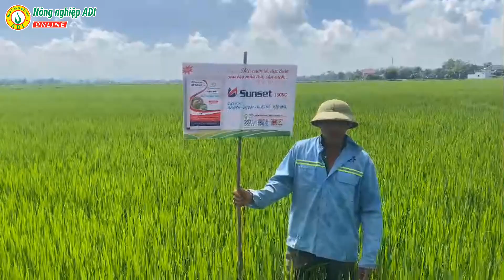Nông dân Đô Lương đánh giá về hiệu quả trừ sâu cuốn lá của thuốc trừ sâu Sunset 150SC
Cùng lắng nghe phản hồi của nông dân Nguyễn Quang Cảng về hiệu quả trừ sâu cuốn lá lúa của Thuốc trừ sâu Sunset 150SC tại xóm Hội Long, xã Minh Sơn, huyện Đô Lương, tỉnh Nghệ An.
🐛🐛 Tỉ lệ sâu chết rất tốt so với các ruộng đối chứng, ruộng lúa vẫn xanh và rất đẹp.